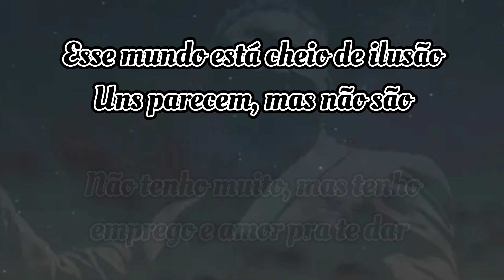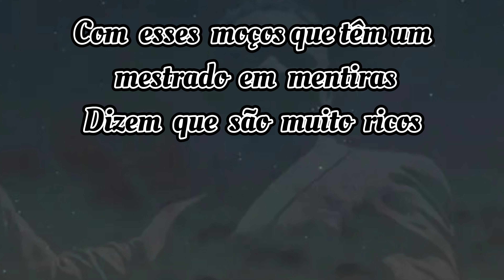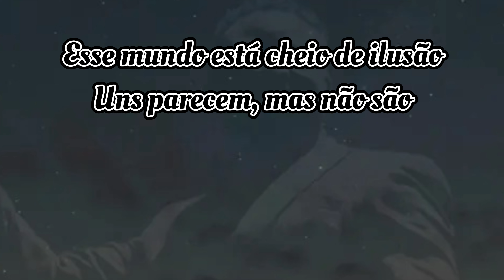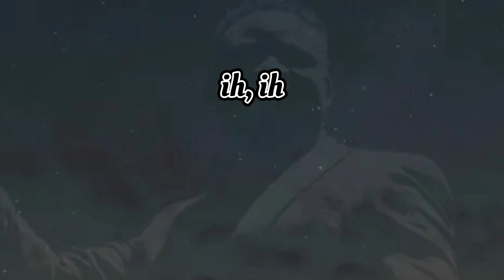Magui - Matias Damásio (Karaoké)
Karaoké da música de Matias Damásio - Magui.

Comente qual música gostaria ouvir em karaoké.